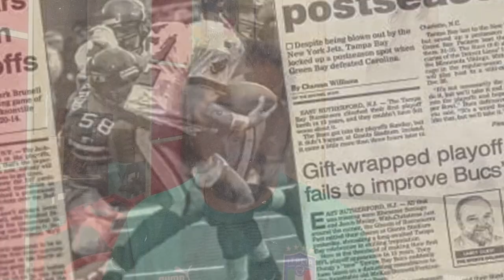สรุปผล NFL Week 1 ทีมไหนรอด? ทีมไหนร่วง? มาฟังพร้อมกัน!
TAIZON UPDATE วันนี้ จะเป็นการเก็บตกหลังการแข่งขันศึก NFL Week 1 ของฤดูกาล โดยในคลิปนี้ พี่ต้น ไทซอน ได้รวบรวมเหตุการณ์ที่เกิดขึ้นมาไว้ในคลิปนี้ให้คุณผู้ชมเป็นที่เรียบร้อย

0:00 : เกริ่นนำ
0:06 : ผลการแข่งขัน NFL สัปดาห์แรก ทุกคู่
0:22 : ฟอร์มของ เคเลป วิลเลี่ยมส์ ควอร์เตอร์แบ็ค ชิคาโก้ แบร์ส
1:08 : ไฮไลท์จังหวะสำคัญของ ชิคาโก้ แบร์ส
1:21 : ผลการแข่งขันคู่ ดัลลัส คาวบอยส์ เยือน คลีฟแลนด์ บราวน์ส
1:34 : ฟอร์มของ แด็ก เพรสค็อตต์ ควอร์เตอร์แบ็ค ดัลลัส คาวบอยส์
2:13 : ไฮไลท์จังหวะ เควอนเท เทอร์พินส์ วิ่งย้อนพันท์ ทำทัชดาวน์
2:32 : ผลงานการค้วาชัยของโค้ชใหม่อย่าง เจร็อด เมโย และ ไมค์ แม็คโดนัลด์
2:38 : ผลงานของ นิว อิงแลนด์ เพเทรียท์ส ภายใต้การคุมทีมของ เจร็อด เมโย
3:04 : ฟอร์มของ เบงกอลส์ ที่พบกับ เพเทรียทส์
3:24 : ผลงานของ ซีแอทเทิล ซีฮอวกส์ ภายใต้การคุมทีมของโค้ชใหม่อย่าง ไมค์ แม็คโดนัลด์
4:04 : จิม ฮาบอร์ กับการพา ลอส แองเจลิส ชาร์จเจอร์ส ปราบ ลาส เวกัส เรดเดอร์ส
4:22 : จังหวะการวิ่งทำทัชดาวน์ให้ ชาร์จเจอร์ส ของ เจเค ดอปบินส์